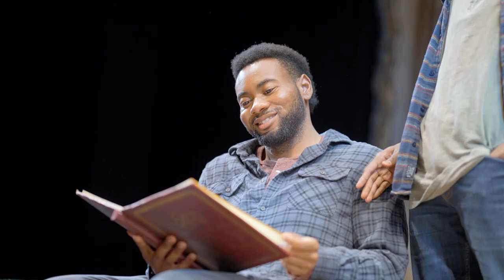Topdog/Underdog Trailer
Topdog/Underdog by Suzan-Lori Parks runs May 26-June 11. 2

This Pulitzer Prize-winning play tells the story of African-American brothers Lincoln and Booth, so named because their father thought it was funny. Spiritually wounded and barely scraping by, the brothers live in Booth’s seedy boarding house room where they alternately support and disparage each other as they look back at their troubled past and look ahead to an uncertain future. A darkly comic tale of simmering sibling rivalry.